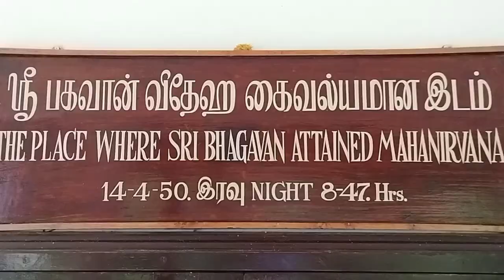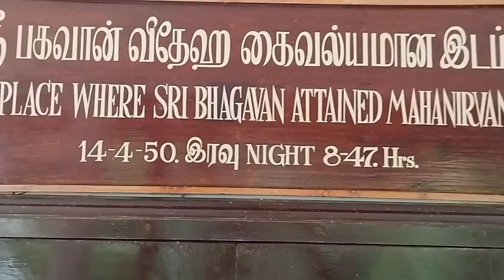ಶ್ರೀ ರಮಣ ಮಹರ್ಷಿ ಆಶ್ರಮ ತಿರುವಣ್ಣಾಮಲೈ part 2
ಶ್ರೀ ರಮಣ ಮಹರ್ಷಿ ಆಶ್ರಮ
ತಿರುವಣ್ಣಾಮಲೈ

Timeing

Morning 5 to 11
      2 pm to 9 pm

From temple it is just 1 and half KM